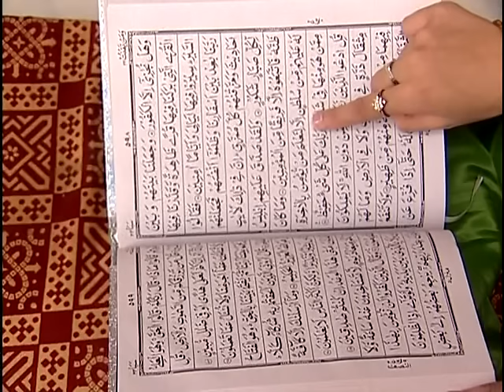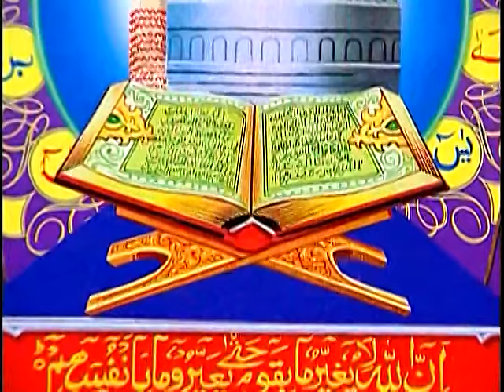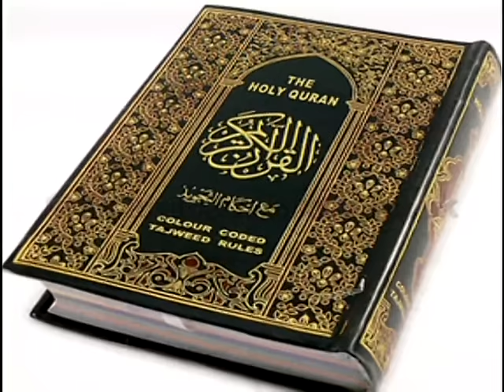Lakhon Salam Tumpe Jishaan Ya Nabi [Full Song] Mohammad Na Hote To Kuchh Bhi Na Hota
Song : Lakhon Salam Tumpe Jishaan Ya Nabi
Album : Mohammad Na Hote To Kuchh Bhi Na Hota
Artist : Chand Quadri Afzal Chisti
Singer : Chand Quadri Afzal Chisti
Music Director : Raju Khan
Lyricist : Anwar Gujarati, Zafar Husssain, Samsad Raza, Samar Shahpuri
Music Label : T-Series